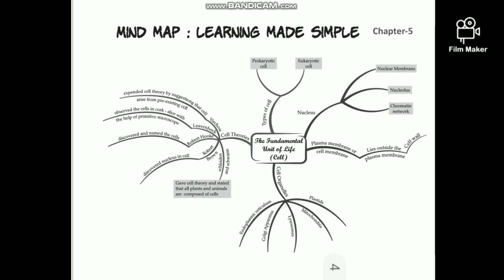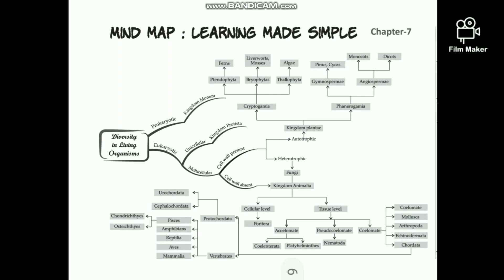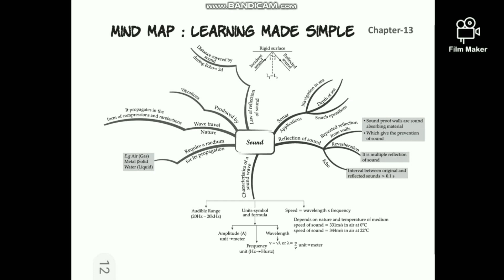9 th class Science mind map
Mind map is very important concept to understand whole topic with symbolic representation and Drawing made more easy to create interest in topic.In this video we have shown mind maps are very important in all science topic and  very creative hope helpful to teachers and students.